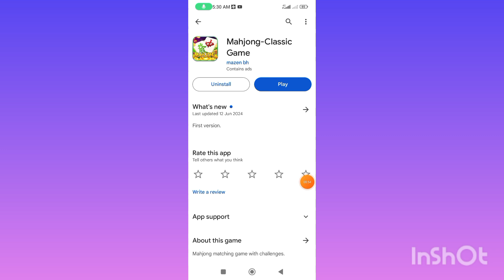Mahjong Classic App Real Or Fake | Mahjong Classic App paise kaise karen withdraw proof